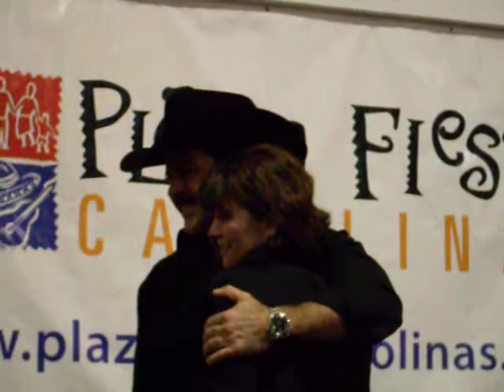sergio goiri en plaza fiesta charlotte nc